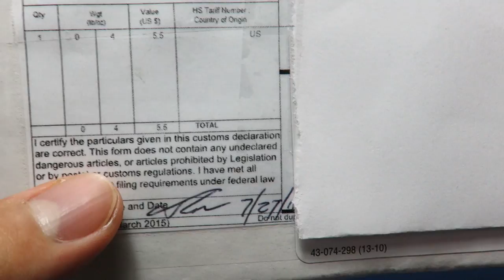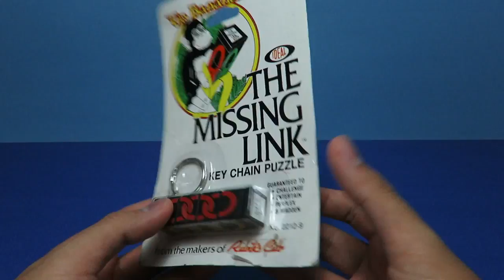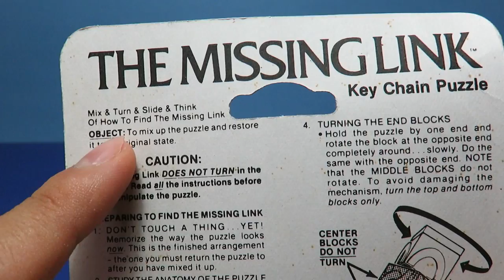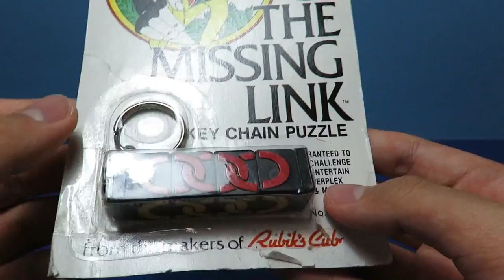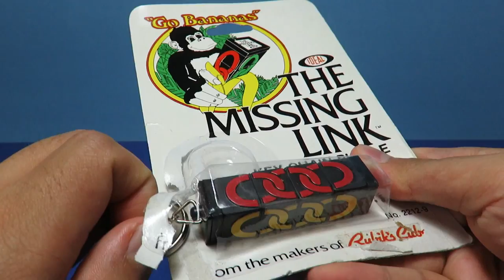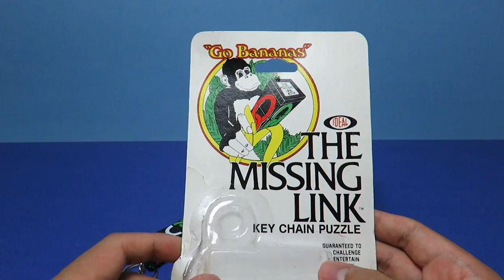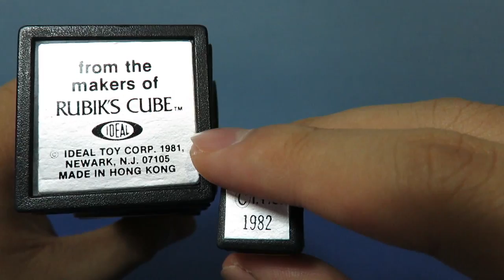Missing Link Keychain Puzzle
Hi there! What puzzle can represent a chimpanzee? Answer: the missing link puzzle! Here's an unboxing, review and a mini tutorial of the keychain version.
Timestamps:
0:00 - Unboxing
4:18 - First Impressions/Observations
9:04 - Findings
13:32 - Scamble
17:41 - Misalignment Issue
18:03 - Last 2 Sides
 21:24 - End of Solve

Get paid to search with Swagbucks (powered by Yahoo) instead of Google! Right now, I get around $3 CAD a month without any extra effort--just using their search engine instead of Google's. Check out the other ways to earn on their site, too!